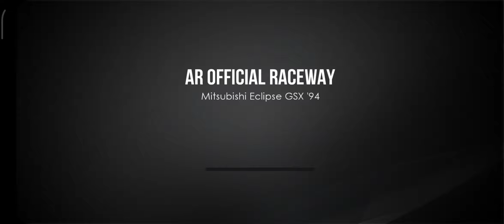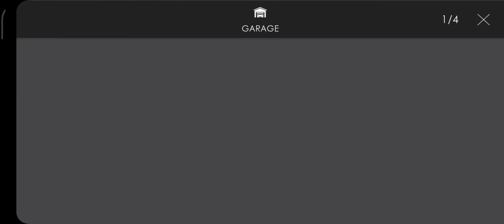Assoluto Racing, FORD GT